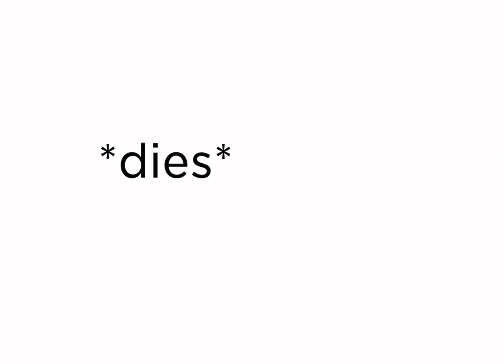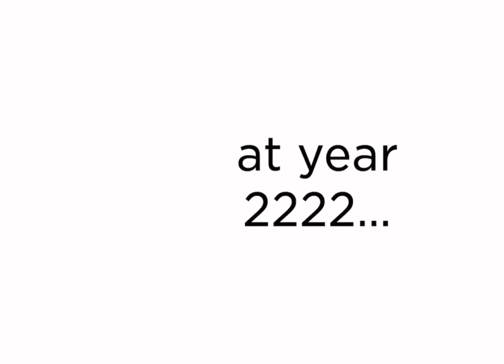Lost - Made In My Movie. - By Me